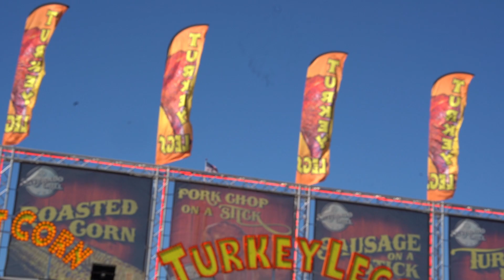A DAY AT THE FAIR | Georgia National Fair | Perry, GA | October 9, 2023